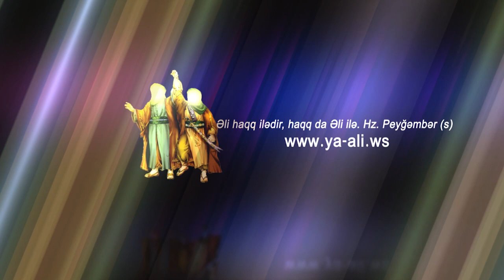Haci Nadir Cavadi | حاج نادر جوادی | Fatime adi gelende baxda guller acar | 2018